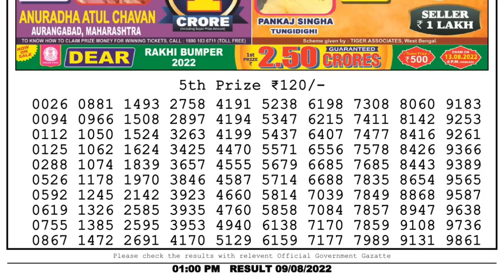🔴Dear Lottery Sambad Live 1pm today 09.08.22 Nagaland State Lottery Result